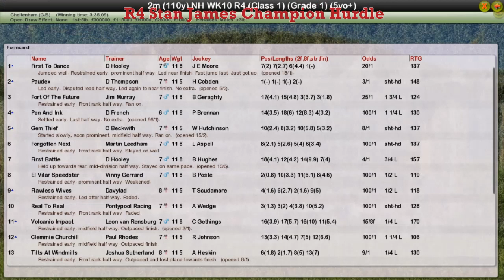NH WK10 R4 Stan James Champion Hurdle